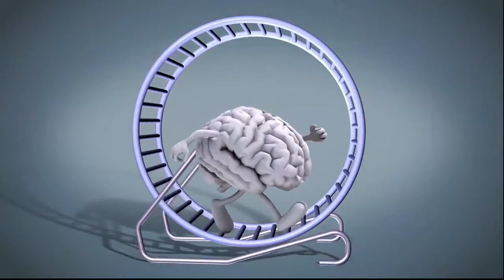Clave 10 para la gerencia efectiva de la adversidad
Este video contiene la Clave 10 de la capacitación que brindo sobre la gerencia efectiva de las adversidades, que proporciona conocimientos prácticos para enfrentar con éxito los obstáculos que se presentan en el camino hacia nuestras metas.

¿Cuáles son los hábitos que necesitamos modificar para ser más efectivos en la gerencia de las adversidades? Los más importantes: 1) La reactividad de nuestras respuestas; 2) Pasar de una visión simplista a una visión sistémica; y 3) Pasar de un lenguaje que estanca a uno de avance.